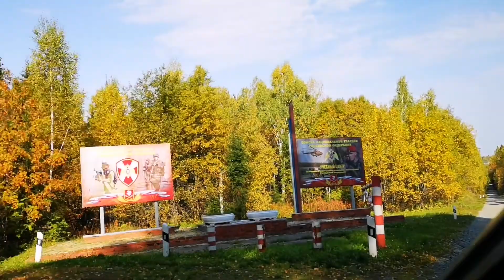Хомутовка. База Росгвардии.